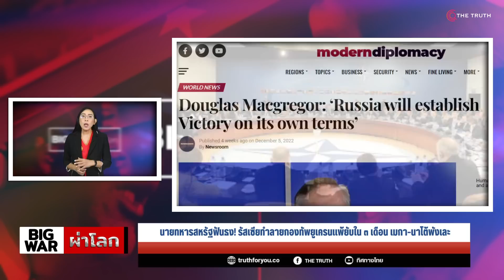นายทหารสหรัฐฟันธง! รัสเซียทำลายกองทัพยูเครนแพ้ยับใน ๓ เดือน เมกา นาโต้พังเละ